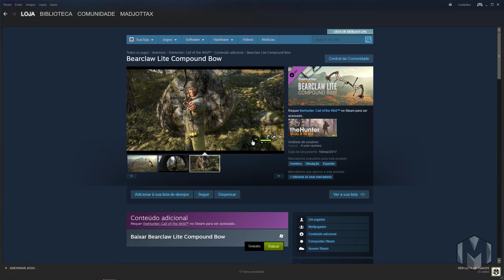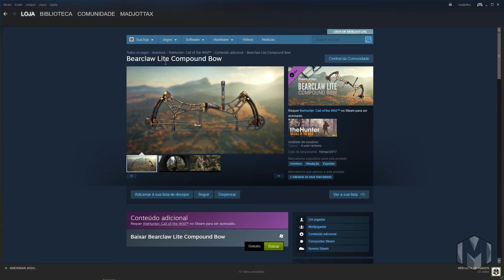The Hunter Call of the Wild - Novo arco Bearclaw (Skin CB-60) !!!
Baixe o novo arco Bearclaw CB-60 !!!